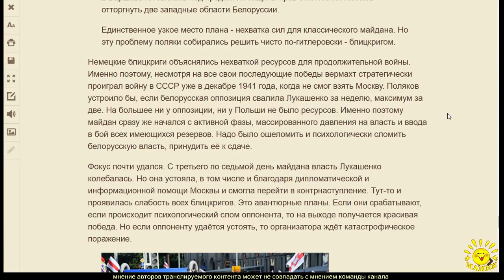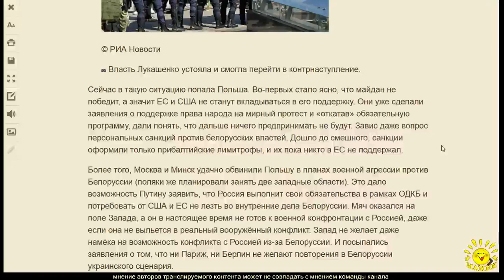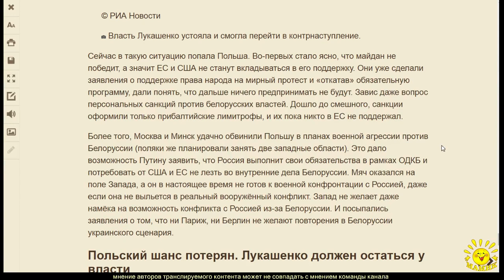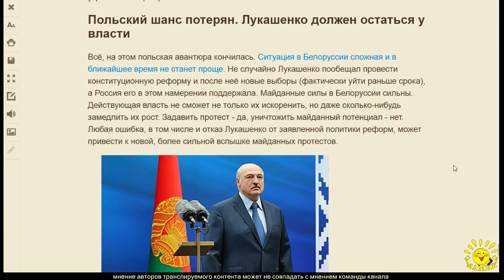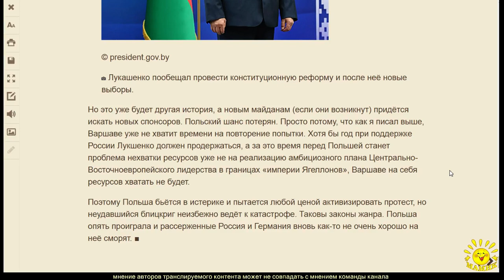3. Р. Ищенко. «Польска от можа до можа»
3. Р. Ищенко. «Польска от можа до можа»